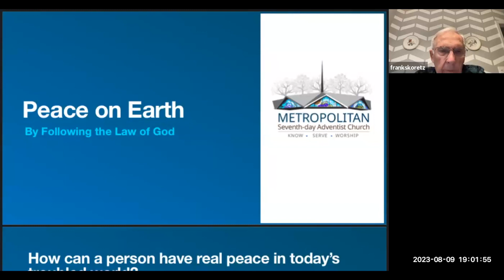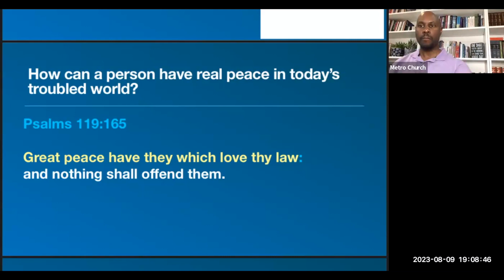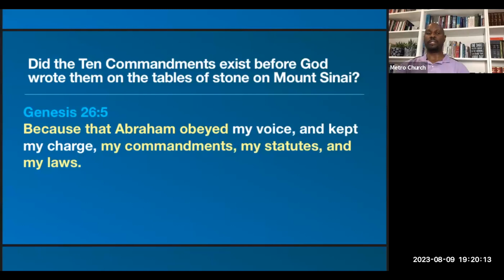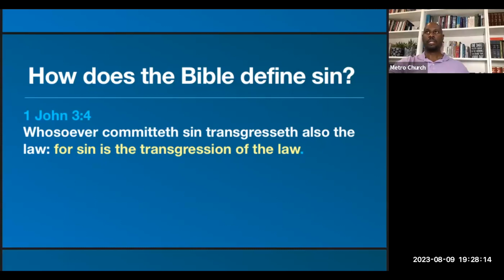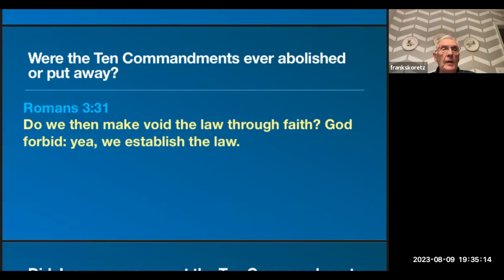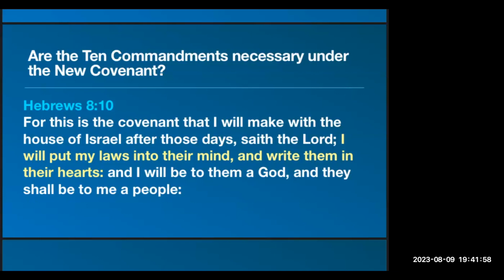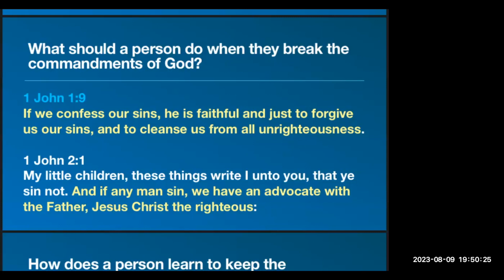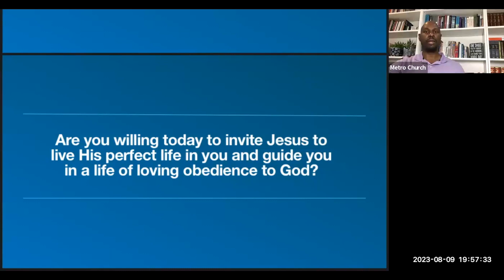Peace on Earth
How can we have peace on earth? The Bible tells us that when we follow God's guidance, we can live at peace with Him and with each other.